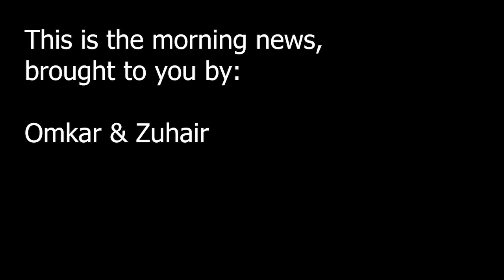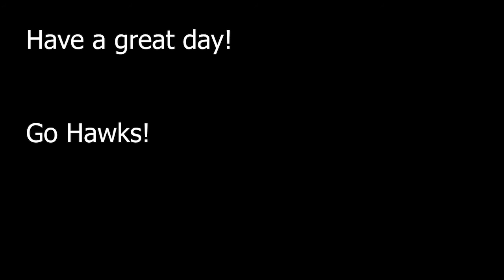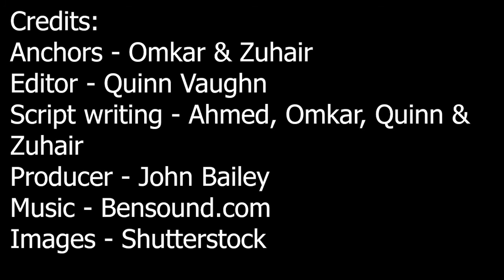Hawk News Thursday, 3/4/2021